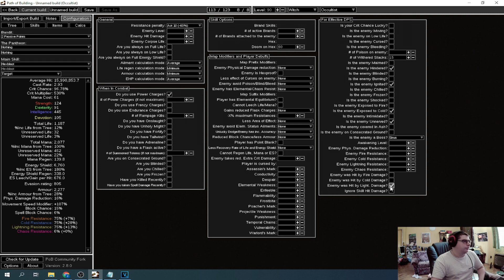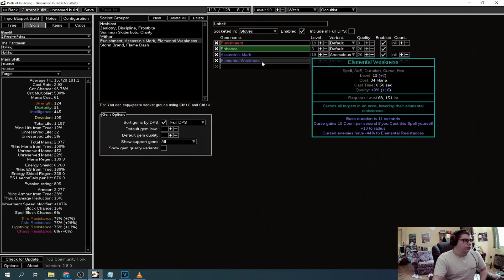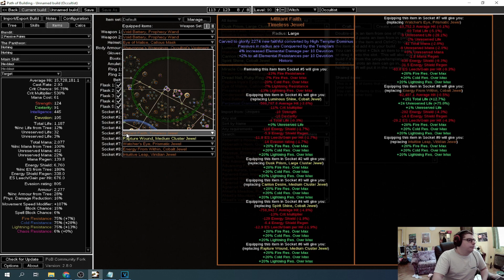[POE 3.15] Occultist Hex Blast Guide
PATH OF BUILDING COMMUNITY FORK:  (Need to use for Pastebin)

00:00 Introduction
00:15 Doom Mechanic/One Shooting T16 Boss
00:38 Passive Tree
2:19 Elemental Equilibrium Explained
2:45 Ascendancy
2:58 Gems, Links
4:20 Gear
4:54 Jewels
5:06 Militant Faith Explained